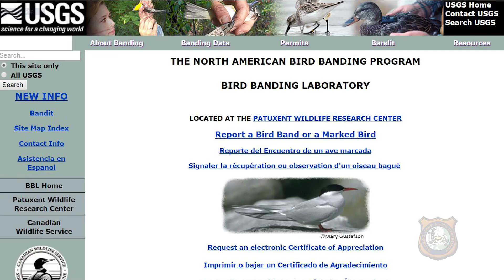Springer Duck Banding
For the first time in several years, the Wyoming Game and Fish Department conducted a duck banding survey on ducks in southeast Wyoming—it’s an effort to gather data on the various species that live in or fly through the state.